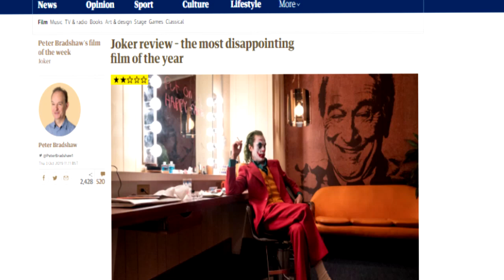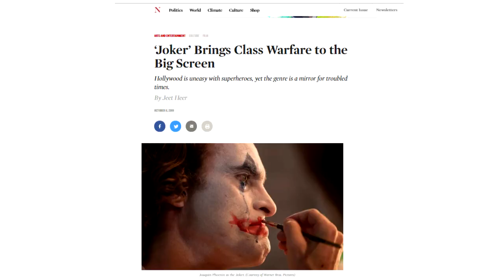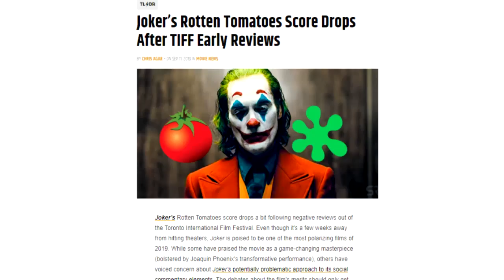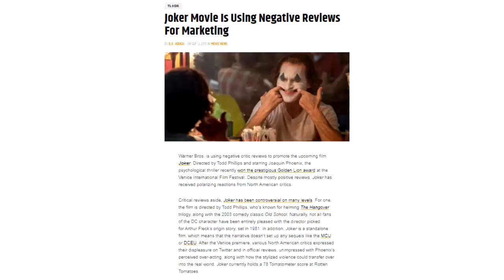Joker - Movie Review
A spoiler-free review for Todd Phillips' own interpretation for the origin story of ''Joker'. Joaquin Phoenix stars as the supervillian, who starts off a supervillian, repeatedly rejected by the 'society' and slowly transitions into turning into a psychotic maniac, best known from the DC Comics. But is it good as people expected it to be? Watch to find out more as well as my thoughts on the bizarre reception and controversy the film is receiving.